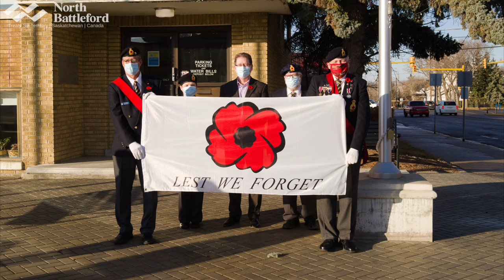Lest We Forget 2021 Flag Raising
On this calm, mild morning, we raised the Lest We Forget flag at City Hall together with the Royal Canadian Legion Branch #70.
This Veterans Week, we commemorate all the Canadians who have served our country in times of war, conflict, and peace and acknowledge the courage of those presently serving.